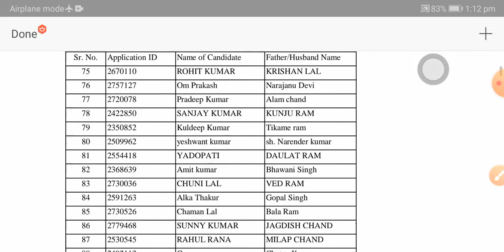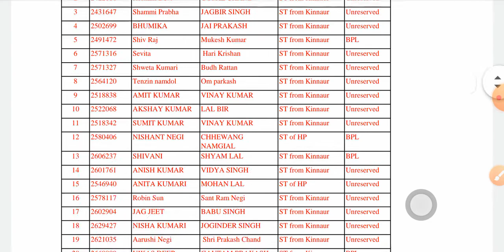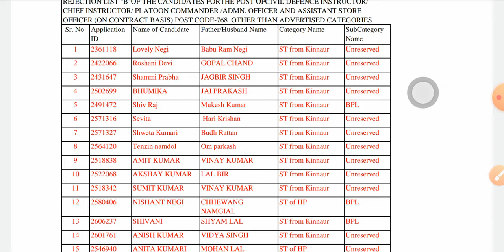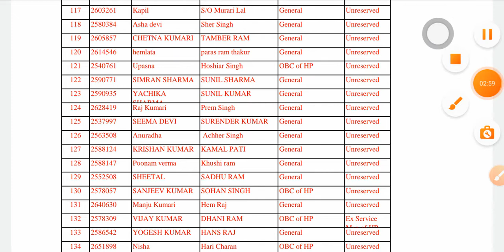Hpssb hamirpur ने जारी की इस पोस्ट कोड की rejection list | hpssb new notification sep 2020